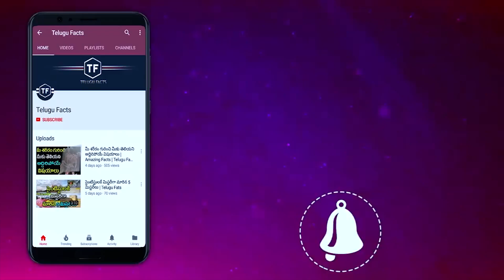Cool And Latest Gadgets You Can Buy On Amazon l Gadgets under Rs100,Rs500,Rs10k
Gadgets Links
1. Laser Tag :

2. Kendama :

4. LED tips for fingers :

5. FLEX GLUE :